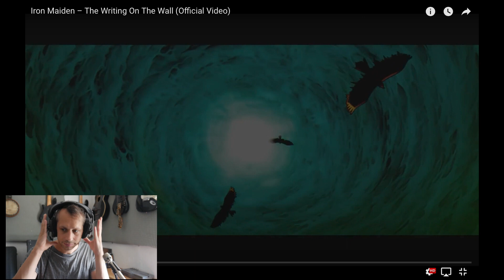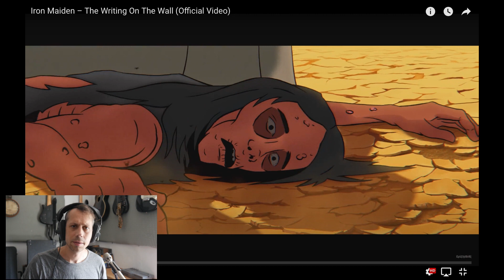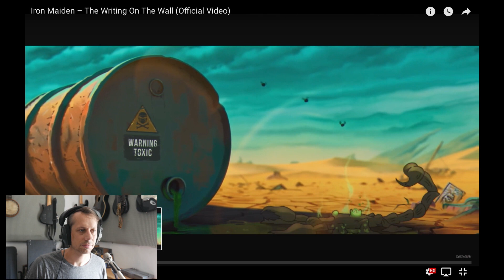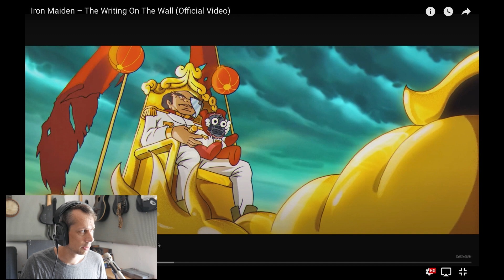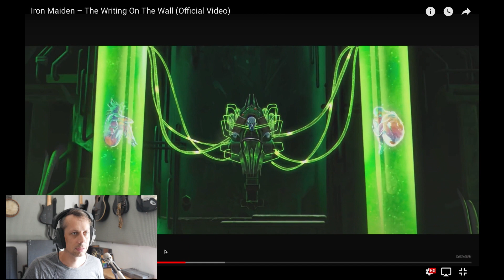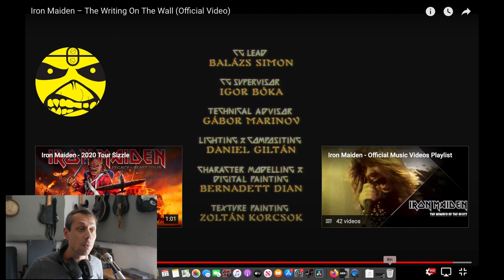Record Producer Reacts Iron Maiden - The Writing on the Wall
Ok so I grew up on Maiden. New record out a few days ago so let's have a listen from a production perspective.